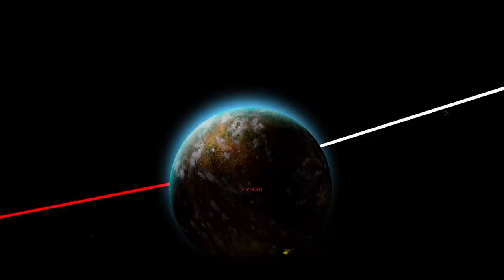Geonosis Planetary Invasion | AOTR | Empire Campaign 2, Episode 27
Awakening of the Rebellion is one of the best mods for Empire at War a classic Star Wars real time strategy title for PC. The mod brings many features such as new units, new mechanics, complete rebalance and more.